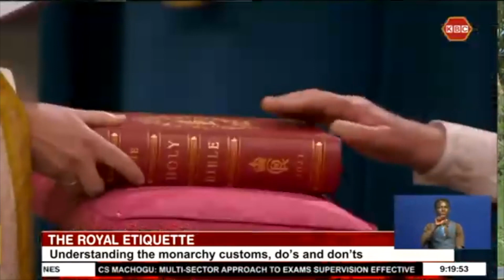THE ROYAL ETIQUETTE : Understanding the monarchy customs, do’s and don’ts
Tony Massie Blomfield is a British citizen who has lived in Kenya for 77 years and witnessed some historic events including the 1963 transition of Kenya from a British colony to sovereign State. Tony also witnessed the 1952 ascension to the throne of Queen Elizabeth the second while she was on a tour of Kenya. Marie Yambo caught up with Tony at his home in Nairobi’s Hurlingham to try to understand what the British Monarchy means to the people of England, the do’s and don’ts when the King is around.